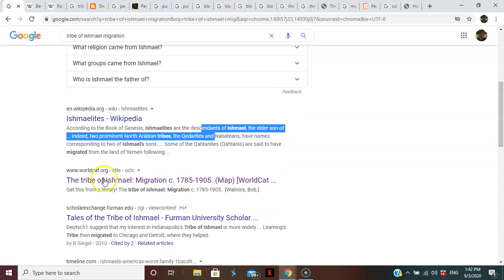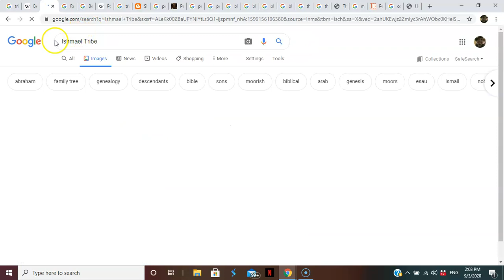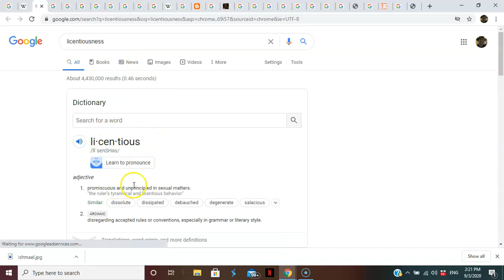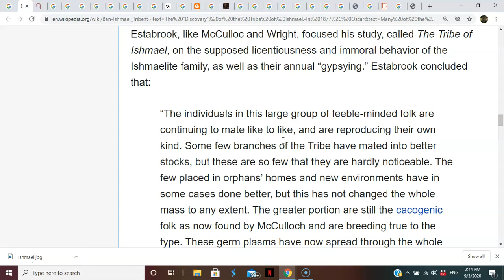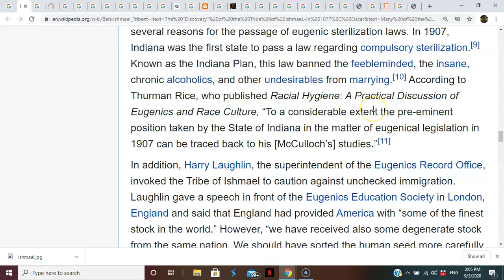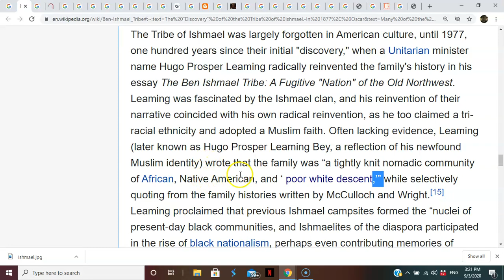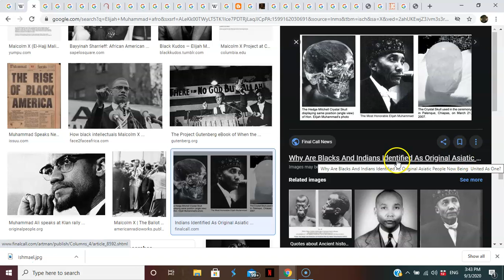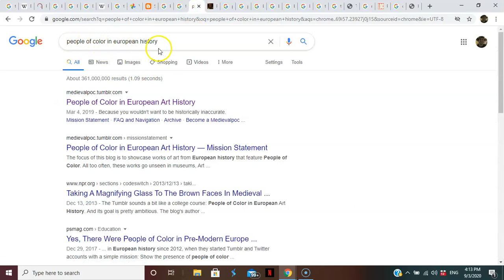Ishmael and Ishmael's ex slaves recorded in Indianapolis